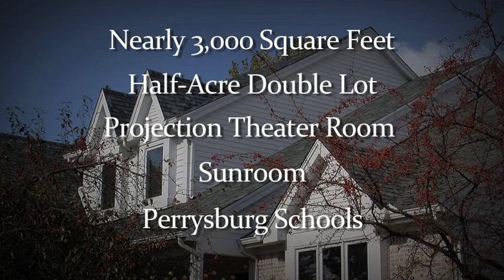26682 Nawash Drive, Perrysburg, Ohio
The most desirable location, the finest schools and one of the most stunning homes.  Nearly 3,000 square feet with an incredible projection screen home theater, custom built-ins, hardwood floors, spa-like master bath, stainless appliances, dual staircases, crown moldings and sunroom.
-  Custom built.
-  4 huge bedrooms plus a bonus room, 2-1/2 baths.
-  Beautiful architectural details inside and out.
-  Home is attractively situated diagonally on a half-acre double-lot.
-  2-1/2 car side load garage.
-  Luxurious new Mohawk frieze carpeting.
-  Newly painted inside and out!
-  Perrysburg Schools!